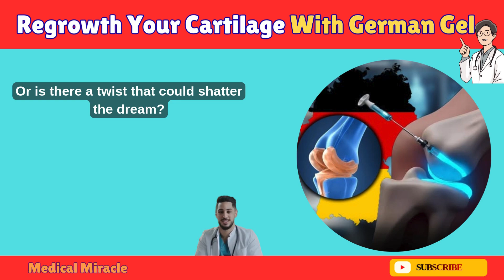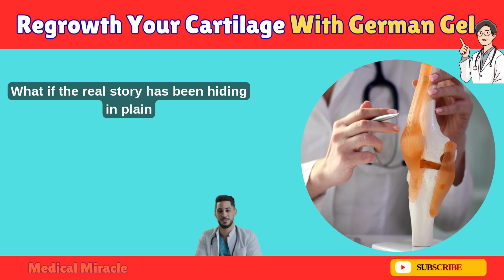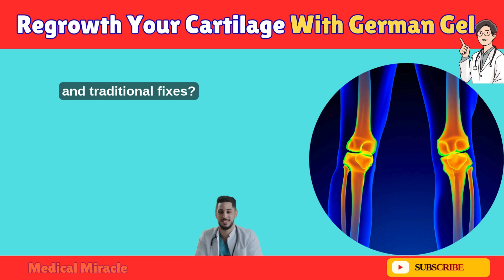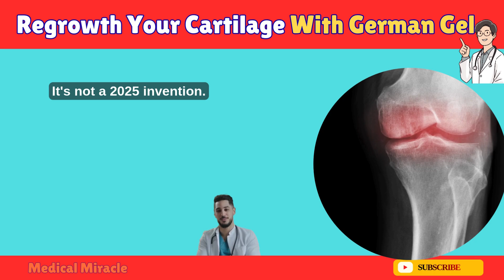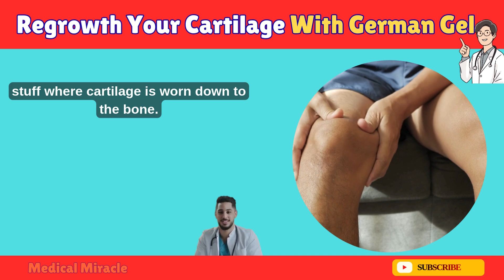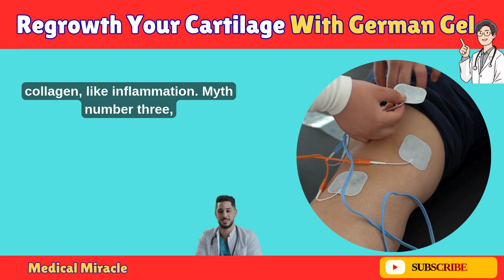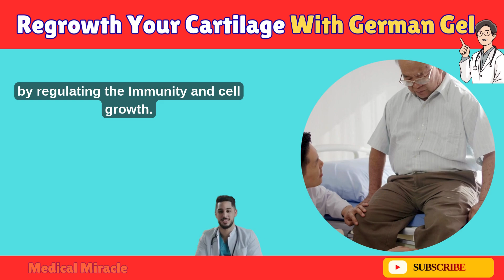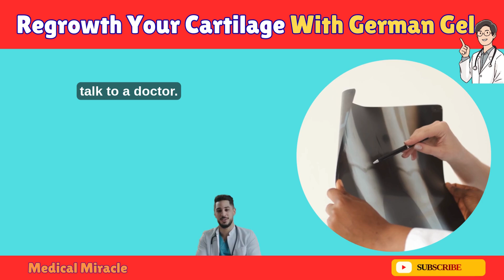Regrow Cartilage Without Surgery Using ChondroFiller Gel | Medical Miracle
Is Germany's viral "miracle gel" ChondroFiller the ultimate fix for joint pain, or just another overhyped promise? In this deep dive, we uncover the truth behind the 2025 social media frenzy claiming this gel can regrow cartilage without surgery. From its origins at the Fraunhofer Institute to its real-world use since 2013, we break down how ChondroFiller works, debunk exaggerated claims, and explore cutting-edge gels that could redefine joint repair by 2030. 🦵💉 Packed with science, animations, and critical warnings, this video reveals what’s real, what’s hype, and what’s next for cartilage regeneration. Don’t fall for clickbait – get the facts!